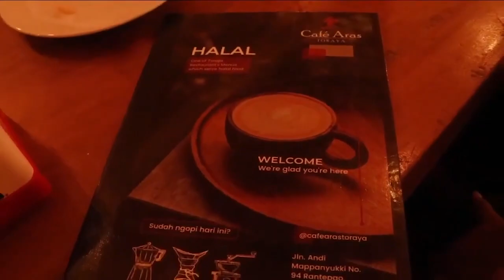Aku suka kopiku seperti aku suka diriku sendiri